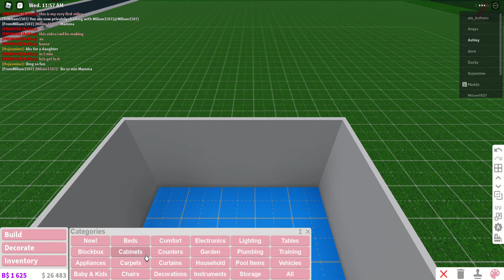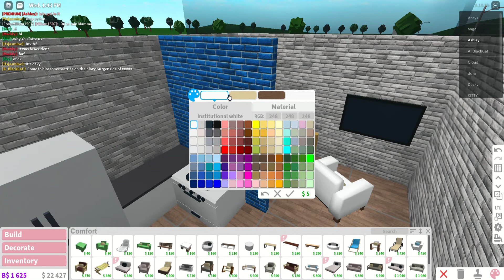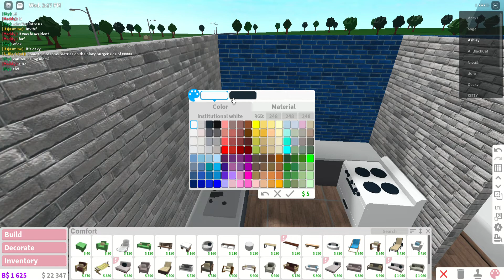Making a house in 5 minutes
This is my very first video I hope you enjoyed